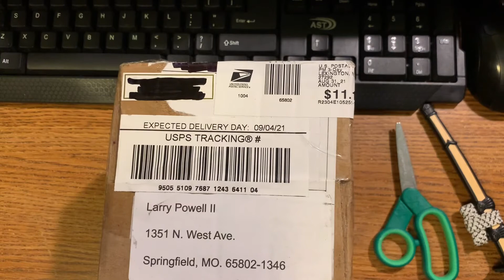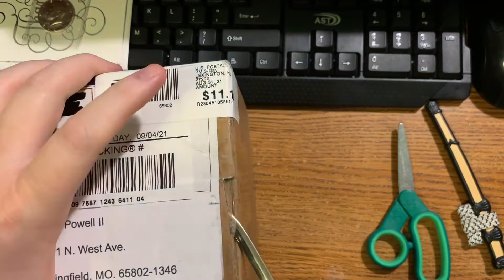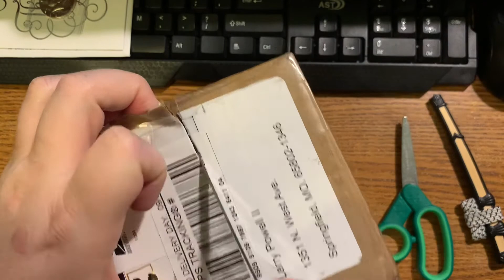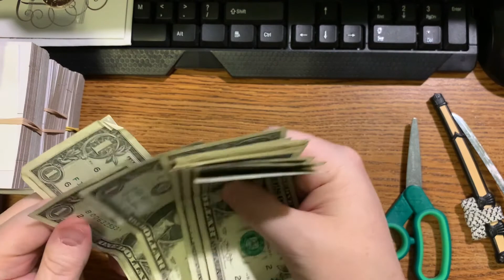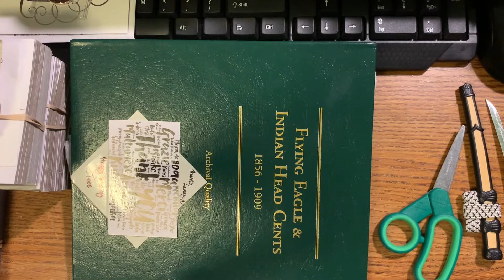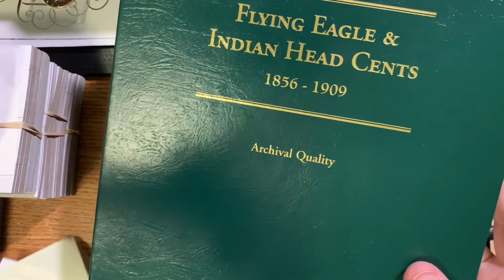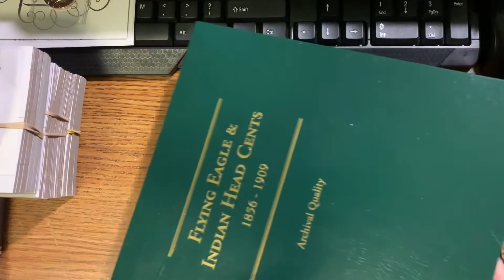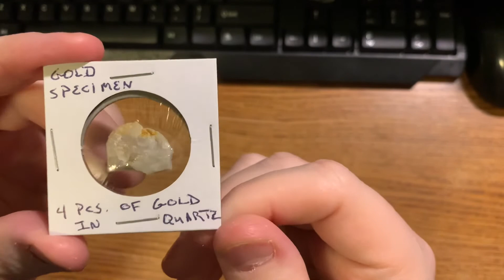2021 Mail Call #99 (@High Pockets) (@ncprospectors) (@Marley & Teee)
This is what I received in mail on Saturday, September 4, 2021!  From @High Pockets, I received 2021-P Kennedy!  From @ncprospectors, I received some supplies, some star notes, and gold specimen!  From @Marley & Teee, I received coin album I purchased from her!  Thank you all so much!